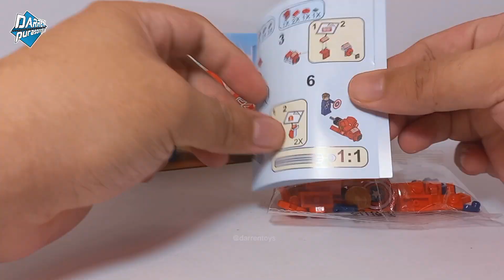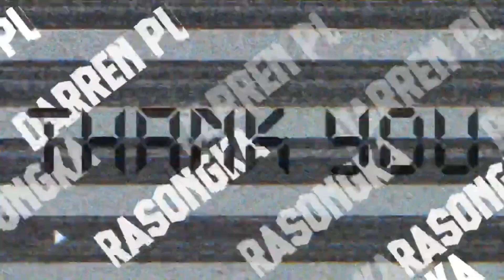Captain America minifigure lego marvel avengers unboxing review lego infinity stone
Dalam video ini, Captain America minifigure lego marvel avengers unboxing review lego infinity stone | Unboxing lego, review lego kw

lego,
lego star wars,
lego city,
lego mario,
lego ninjago,
lego minecraft,
lego friends,
lego cooking,
lego train,
lego house,
lego avatar,
lego avengers,
lego asmr,
captain america,
captain america lifts thor\'s hammer,
captain america vs iron man,
captain america vs thanos,
captain america vs winter soldier,
captain america song,
captain america new world order trailer,